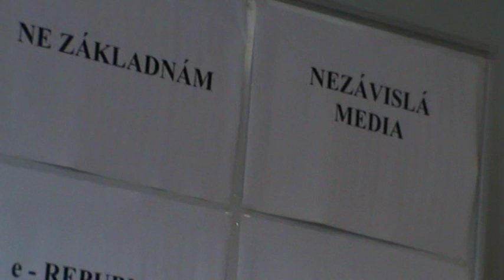Konference Média a demokracie - 1/4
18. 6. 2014 v Praze na Novotného lávce

Vystupovali:
Štěpán Kotrba, mediální odborník a publicista
Zbyněk Fiala a Irena Ryšánková, novináři
Lenka Procházková, spisovatelka
Marek Řezanka, publicista
Ivan David, psychiatr a bývalý ministr zdravotnictví

Konferenci pořádali: Ne základnám, Hnutí za přímou demokracii, Nezávislá média, Nová republika, Společnost přátel Srbů na Kosovu, e-Republika